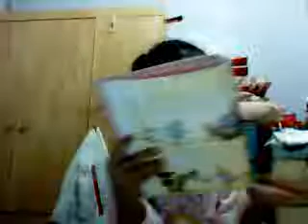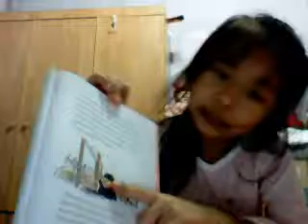sylvia reading 1st video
perfectprincess100's webcam recorded Video - June 16, 2009, 06:07 AM